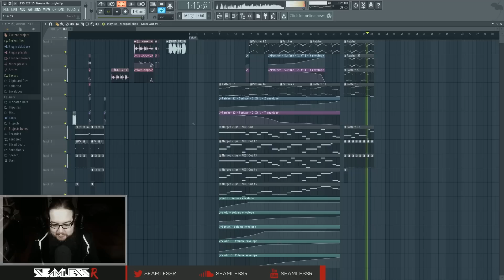Modulators of The Universe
That's what this track is called now.